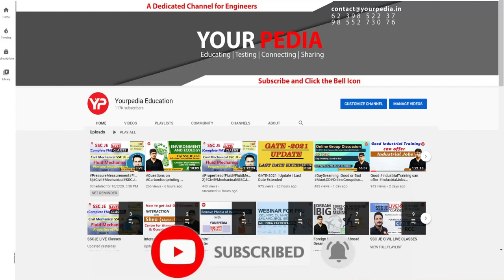Unique Course For Biotechnology students in NIT Surathkal | Final Selections | PGC 2023